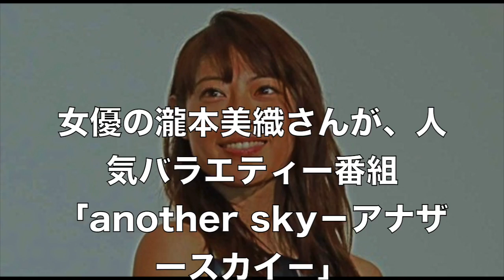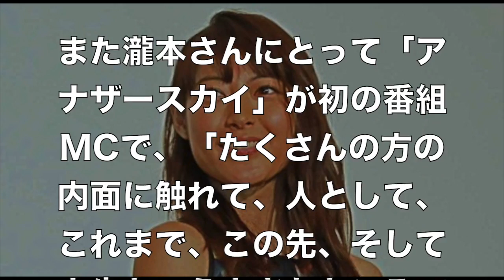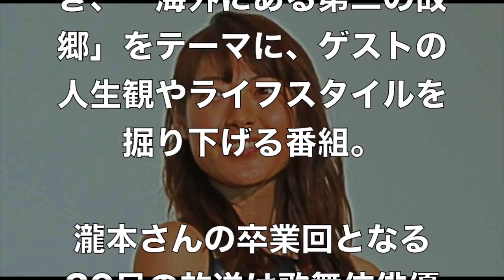瀧本美織さんに終了www・・・ついに終わっちまったか…【まじかよチャンネル】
【関連動画】

浜崎あゆみ、アリーナ席を埋めることすらできず…「プライベートの切り売り」 【エンタメ情報】

羽生結弦　演技の難易度が各段に上がる！進化にファンが悲鳴… 【エンタメ情報】